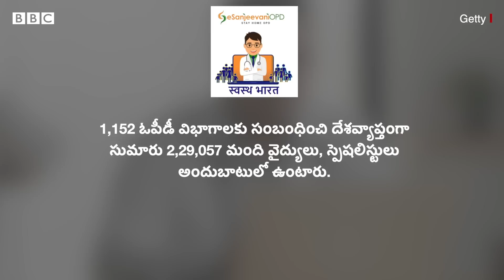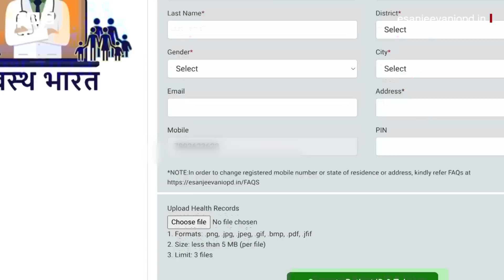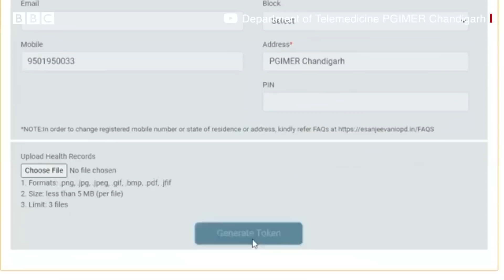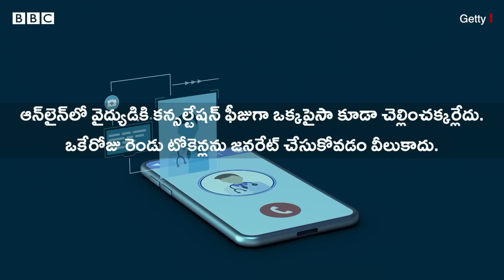E-Sanjeevani: ఆసుపత్రికి వెళ్లలేని వారు, ఈ సంజీవనితో ఇంటి దగ్గరే వైద్య సేవలు పొందవచ్చు | BBC Telugu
ఎక్కడో ఉన్న డాక్టర్ల దగ్గరకు వెళ్లి, గంటల తరబడి అపాయింట్మెంట్ కోసం ఎదురుచూసి ఇబ్బంది పడే బదులు ఇంటి దగ్గరే కూర్చొని తమకు అవసరమైన డాక్టర్లను సంప్రదించవచ్చు. అన్ని రకాల స్పెషాలిటీల డాక్టర్లు అందుబాటులో ఉంటారు.